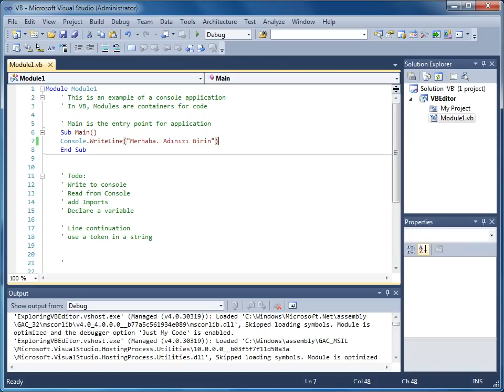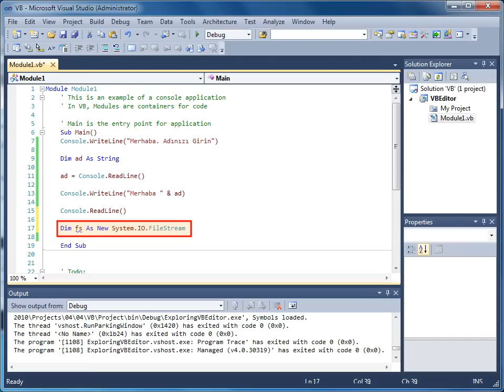VS 2010 - 04 Kod Editörlerinin İncelenmesi - 04 Visual Basic ile Program Yazma